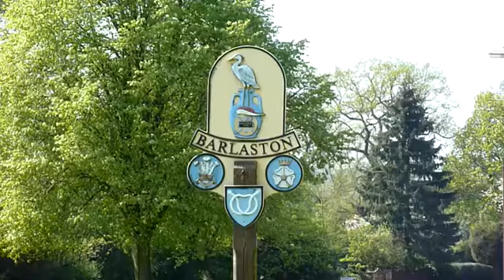Barlaston Staffordshire - VisualStaffordshire.co.uk